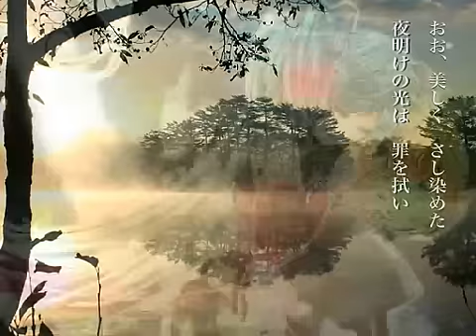Finale from " Swan Lake " VOCALOID sings the final music from chorus suite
The final music from Chorus Suite for girls and boys "Swan Lake" . Libretto and Music by Tomoko Nakayama and Yukitoshi Morishige It's based on the Ballet Music by Tchaikvsky. The chorus suite has a piano accompaniment. I try original orchestration(midi) and original key. Illustrations are from Piapro ) members.Original movie→

台本と音楽=中山知子・森重行敏、「少年少女のための合唱組曲　白鳥の湖」からフィナーレの第13曲「たたかい」、14曲「きみの冠を」、15曲「美しい夜明け」です。せっかくのVOCALOIDですのでオリジナル（チャイコフスキー）の調性で唄わせています。元はニコニコ動画掲載です。